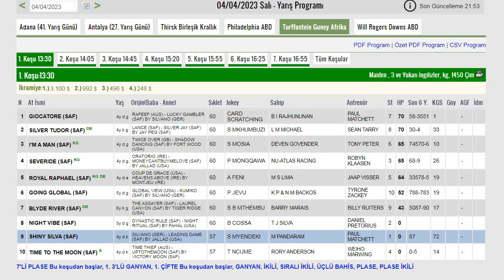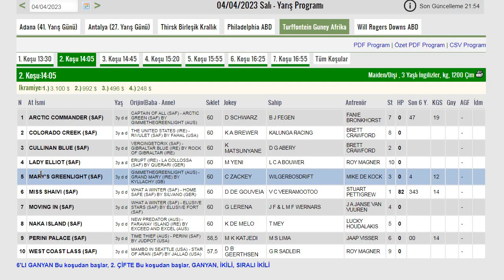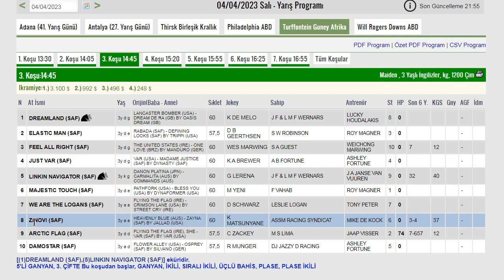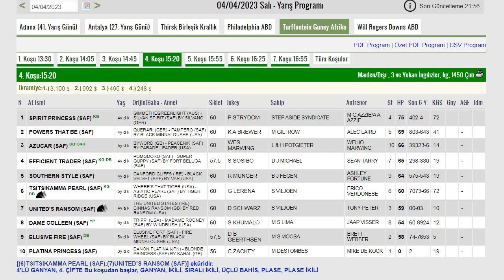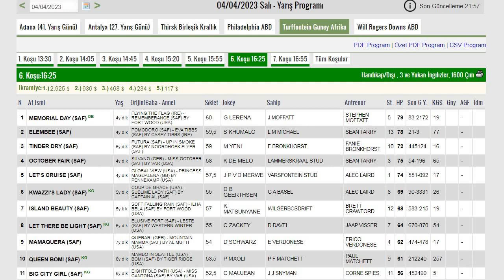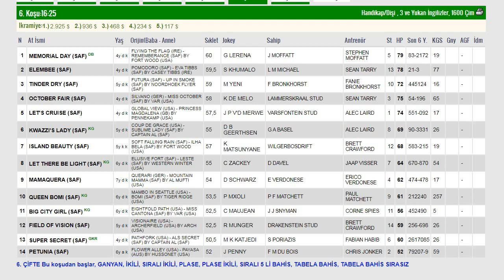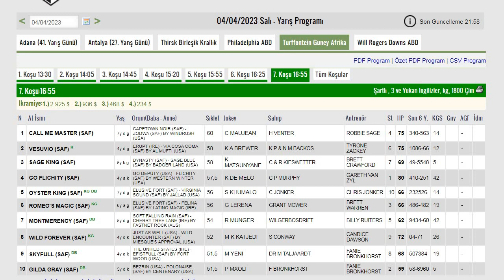TURFFONTEİN GÜNEY AFRİKA AT YARIŞI TAHMİNLERİ 04-04-2023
04 NİSAN 2023 TURFFONTEİN GÜNEY AFRİKA AT YARIŞ TAHMİNLERİ
04/04/23 GÜNEY AFRİKA TURFFONTEİN ALTILI GANYAN
YURTDIŞI YARIŞLAR#TJK
YABANCI YARIŞLAR
ÇIKAN ATLAR#JOKEY DEĞİŞİKLİKLERİ
ALTILI ŞABLON GÜNÜN TEKİ SÜRPRİZ ATLAR